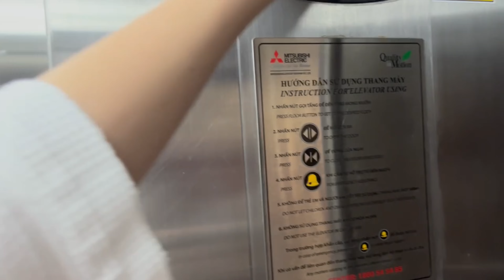HUẾ vlog du lịch 1 mình, chụp PHOTOSHOOTS | Đại nội Huế, Eldora Hotel, Cung An Định, Bún Bò Huế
Chuyến du lịch solo đầu tiên đến Huế để chụp photoshoots lưu lại tuổi trẻ của mình. Links và chapters ở dưới nhé ⬇️⬇️⬇️

00:00 Intro
00:29 Room tour
01:00 Hồ bơi
02:26 Bún bò Huế ăn sáng ở khách sạn
02:55 Makeup
03:26 Đại Nội Huế
05:22 Cung An Định
06:12 Outtro

Đại Nội Huế

Cung An Định

Eldora hotel